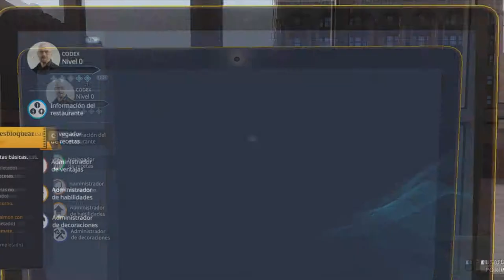El Super Cheff /// Cooking Simulator #1